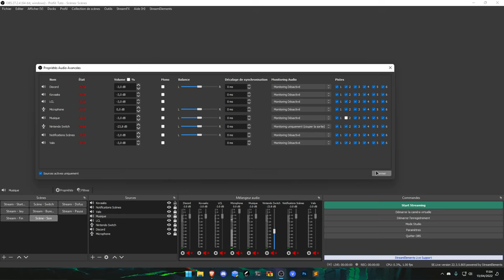Éviter le copyright sur vos Lives/VODs Twitch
°·..·°¯°·..-       ⇩ 𝗗𝗘𝗦𝗖𝗥𝗜𝗣𝗧𝗜𝗢𝗡 ⇩       -..·°¯°·..·°

Timecodes :

00:00 - Introduction
00:16 - Présentation & Utilisation de NVIDIA Broadcast (ou RTX Voice)
01:03 - Les paramètres dans le panneau de configuration (Son)
02:25 - Configuration du Micro & Suppression de bruit sur Discord
03:27 - Configuration du Micro & Suppression de bruit sur TeamSpeak
03:29 - Configuration du Micro & Suppression de bruit sur Mumble
03:32 - Configuration du Micro & Suppression de bruit sur OBS
03:34 - Conclusion et Fin de vidéo

!!! Si vous avez besoin d'aide :
(faites un ticket dans le salon support)

               ▬▬▬▬▬▬ ●°•.  𝗟𝗜𝗘𝗡𝗦 𝗨𝗧𝗜𝗟𝗘𝗦  .•°● ▬▬▬▬▬▬

                 ▬▬▬▬▬▬ ●°•.  𝗜𝗡𝗙𝗢𝗥𝗠𝗔𝗧𝗜𝗢𝗡𝗦  .•°● ▬▬▬▬▬▬

                      ▬▬▬▬▬▬ ●°•.  𝗔𝗨𝗧𝗥𝗘𝗦    .•°● ▬▬▬▬▬▬